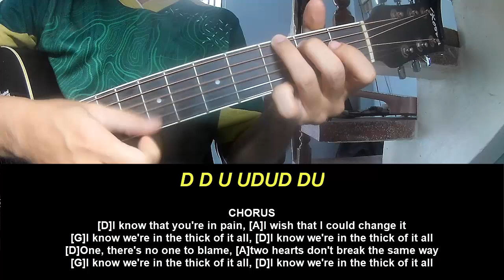Play Guitar Along Alan Walker Thick Of It All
Today, I will share with you Play Guitar Along Alan Walker Thick Of It All